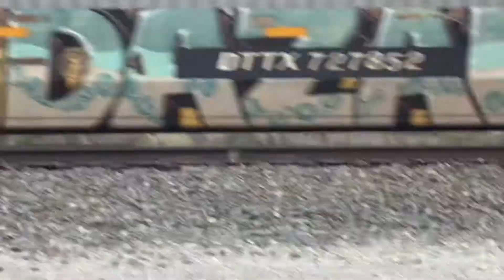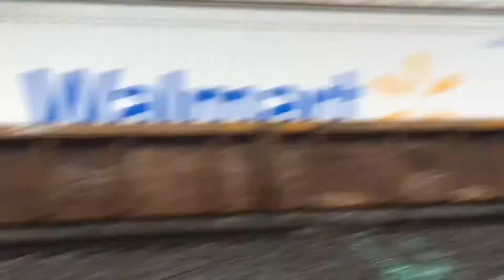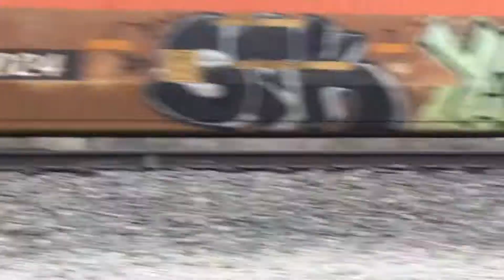Cajon Pass Railfanning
Tell A friends